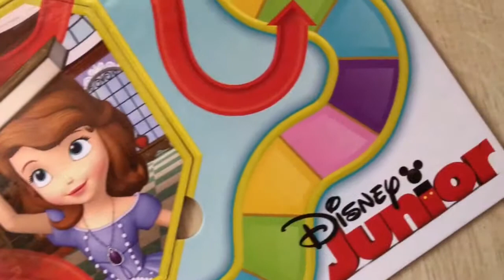Disney Junior Surprise Slides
Fun new board game